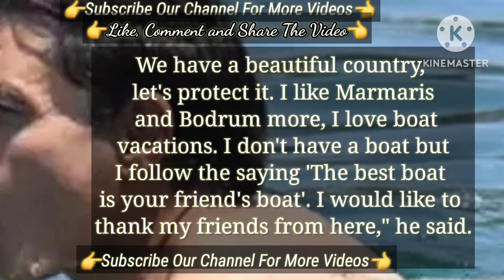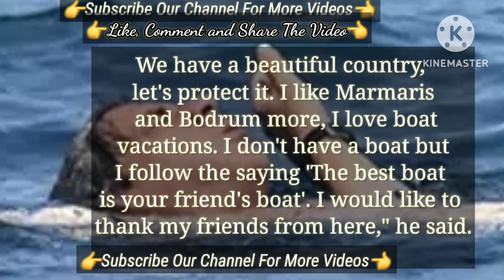He stated That I'm Having a Nice Summer | Cansel Elçin Turkish Tv Series Actor